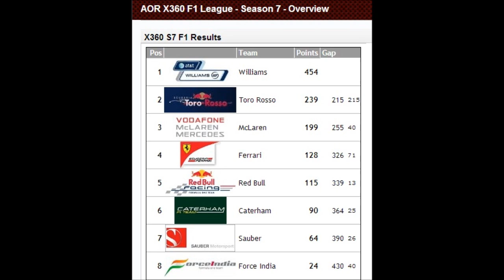F1 2013 | [AOR Season 7] - Round 13 [India]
Action from the 13th race of the season 7 ApexOnlineRacing F1 championship from India, on-board with Williams driver Noble 2909!

Frequently Asked Questions:
Intro Song? T-Mass - Modulus
Outro Song? T-Mass - Neglected perfection
Wheel? - Madcatz MC2
Xbox or PS3? Xbox - Noble 2909 is my gamertag!
Assists? None (All Assists off)
Wheel Settings? 3% Steering Saturation, 8% Steering Linearity, the rest default
Favourite F1 Team? Mercedes
Favourite Driver? Lewis Hamilton